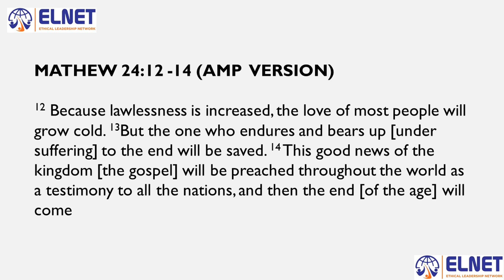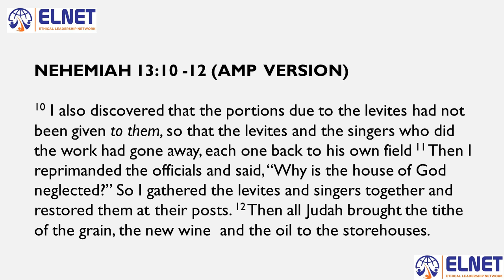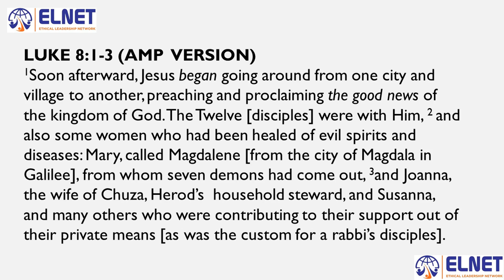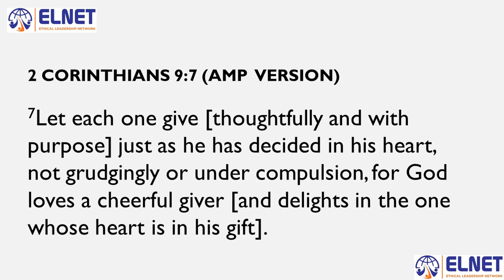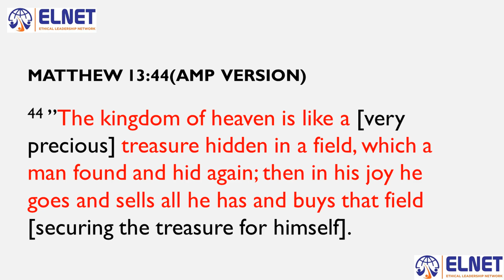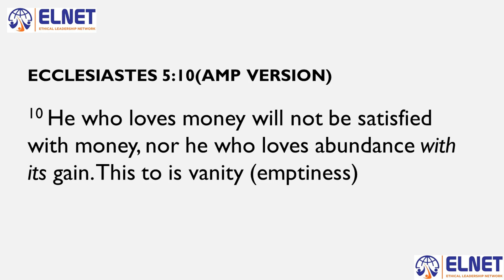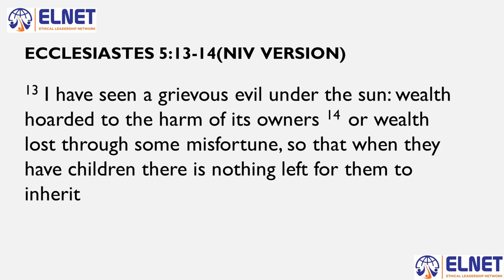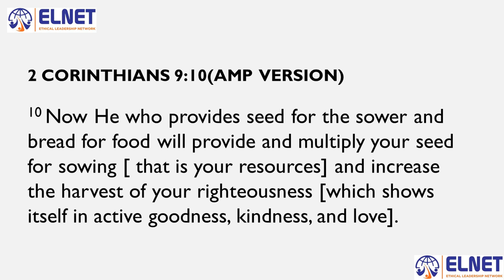Giving Into Ministry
In this video, Mary Joy Kimani talks about why we should Give Into Ministry and the benefits of Giving Into Ministry.

Mary Joy Kimani serves as the Customer Success Manager East & West Africa at SAP. She is also an ELNET Member and serves as a volunteer in the ELNET mentoring forum.